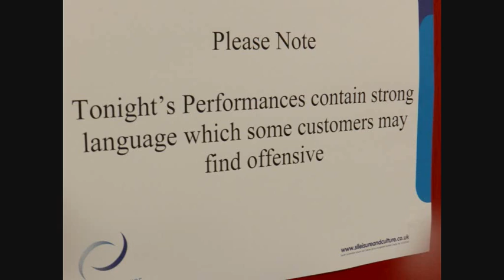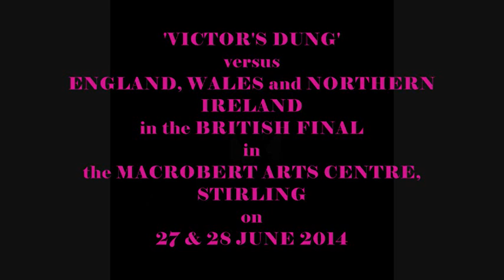DUNG SCOTTISH CHAMPIONS 2014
Fintry Amateur Dramatic Society win the Scottish final of the Scottish Community Drama Association One-Act Play competition in the Village Theatre, East Kilbride, with their production of Seamus O'Rourke's "Victor's Dung".